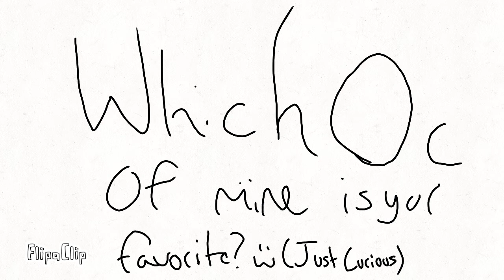-w-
You don't have to answer I am just curious and it does not have to be Luna :3